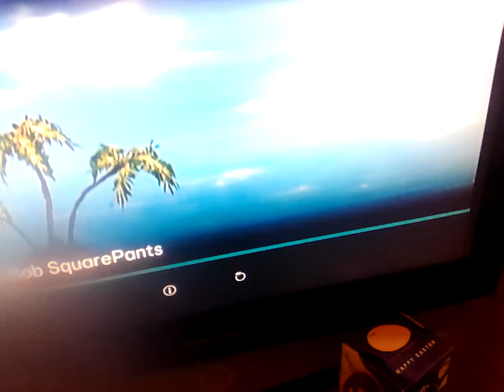23 February 2024